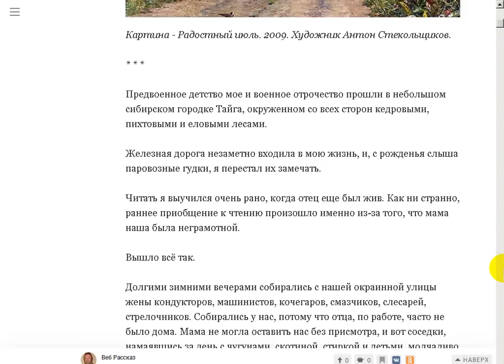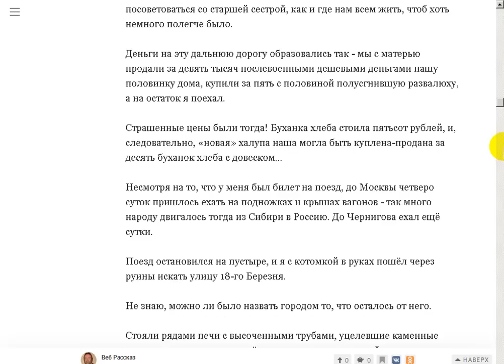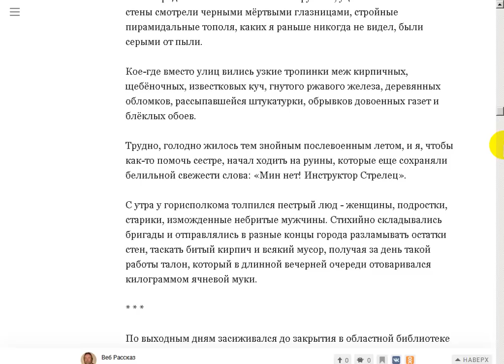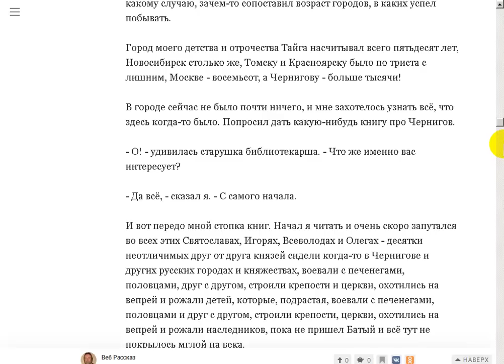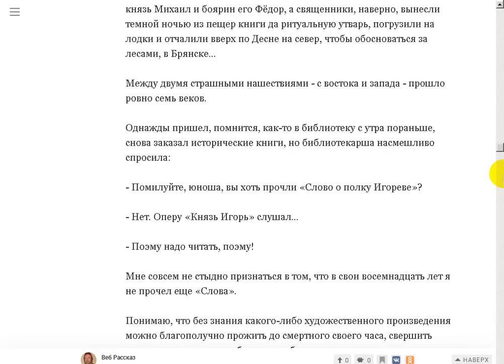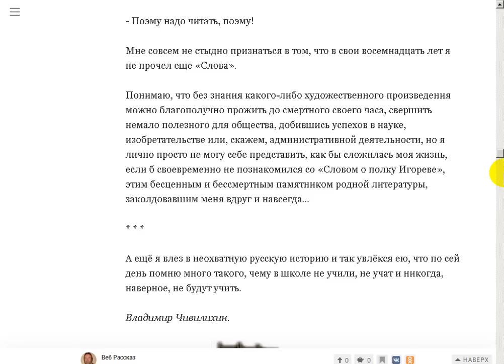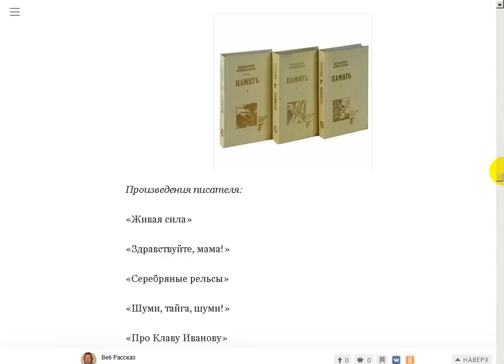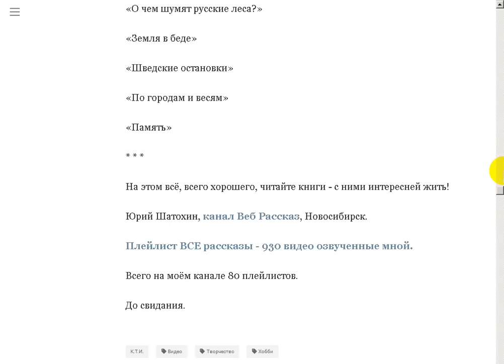Этому в школе не учили, не учат и никогда, наверное, не будут учить.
Поддержать автора канала можно здесь:
Сбер Банк Visa: 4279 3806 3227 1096
Сбер Банк МИР: 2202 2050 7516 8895
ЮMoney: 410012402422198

- Веб Рассказ на Boosty. Поддержать автора канала можно здесь
Поддержать автора канала можно и здесь:
ЮМoney: 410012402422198 Все рассказы - 930 видео.
Память (Книга 1). В. Чивилихин.

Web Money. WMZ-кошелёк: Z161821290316